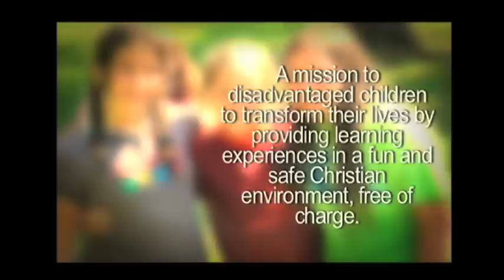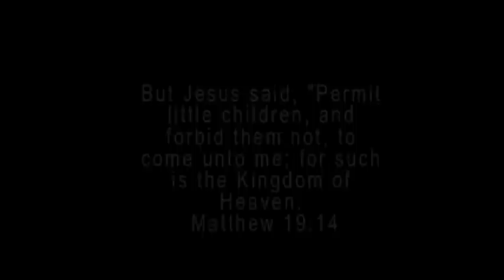Youth Haven Documentary (Part 2)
An in-depth look at Youth Haven Ranch